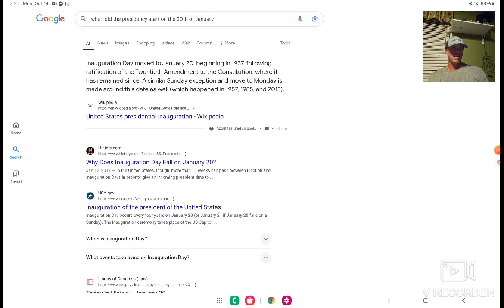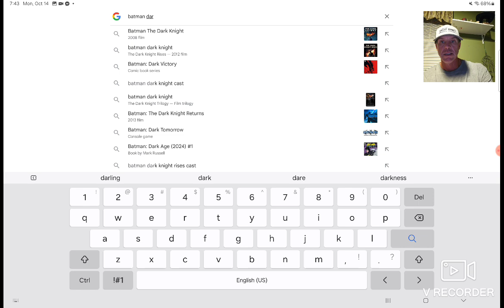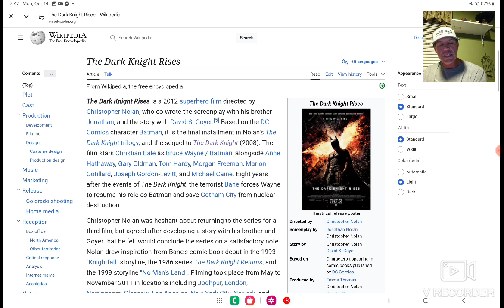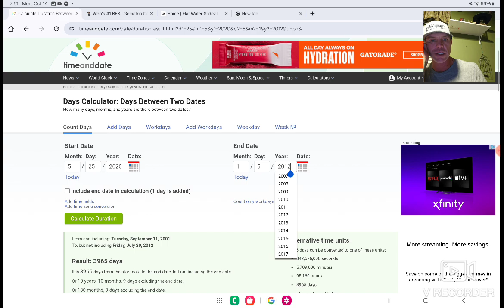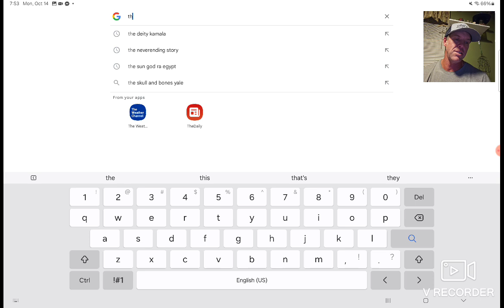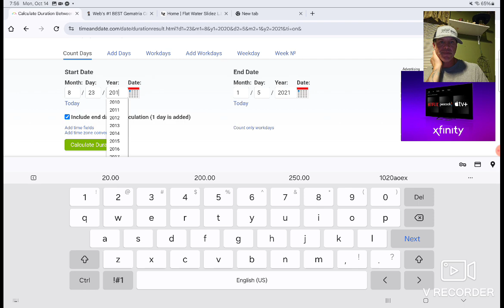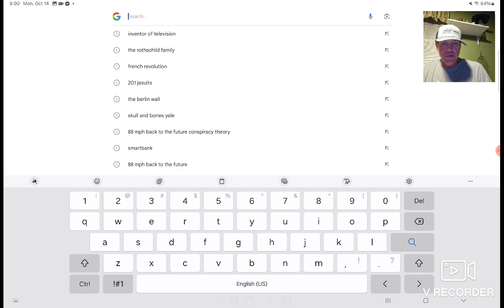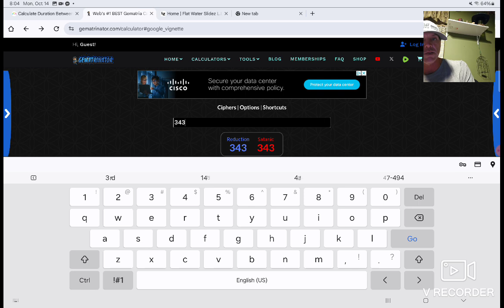"Own Fire"... yeeyee they coming..... fast